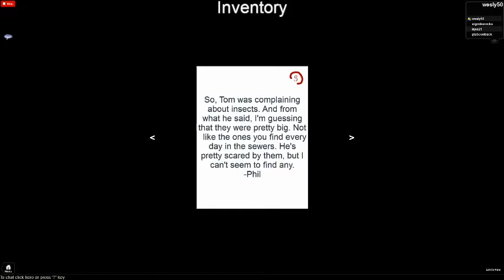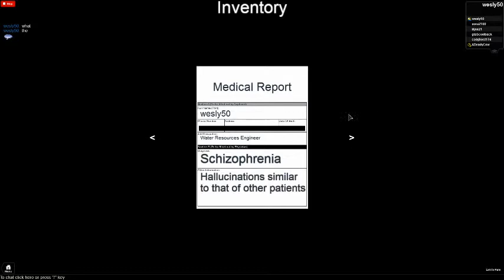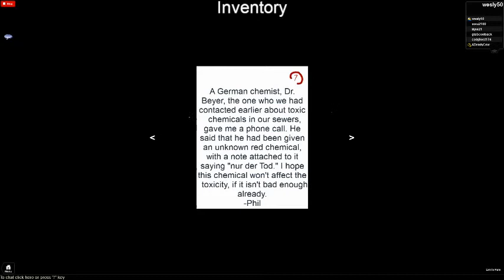Roblox Dread part2-where is the door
hey guys ok 1. the spider was so not fair